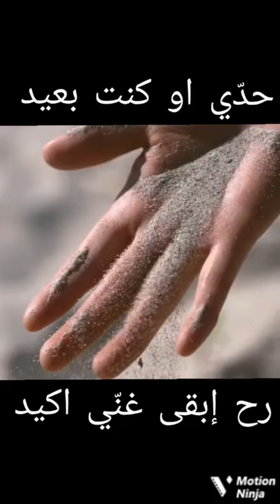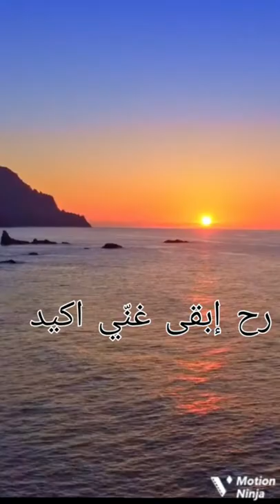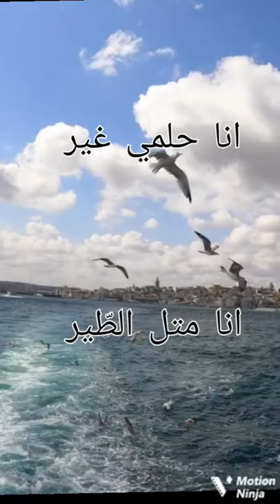بعد الي صار "شهد برمدا"